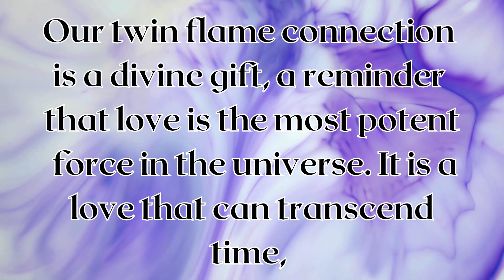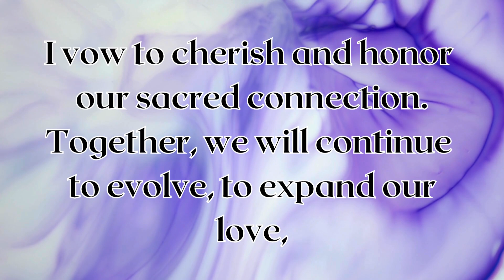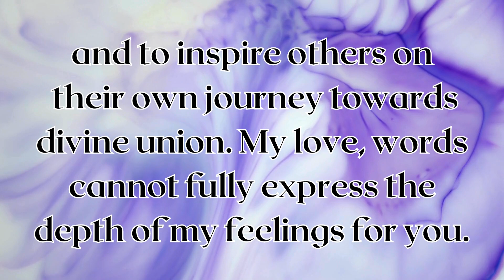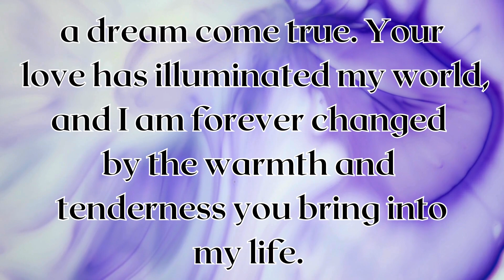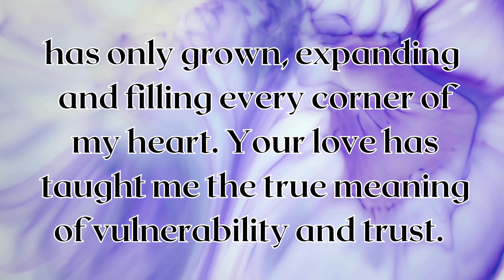TWIN FLAMES DM TO DF MESSAGE OUR CONNECTION IS A GIFT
Divine Masculine to Divine Feminine Message today: ~ their honest thoughts, feelings and intentions!